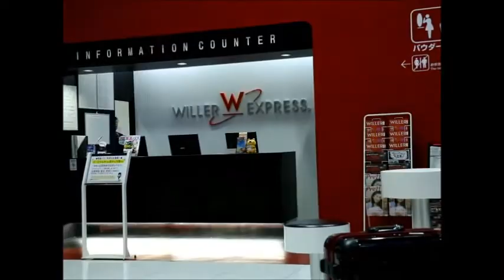Willer travel ウィラートラベル 高速バス 大阪駅 のりば 梅田スカイビル 空中庭園 下 【 うろうろ近畿 】 大阪府 大阪市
名古屋へ行くのに　大阪から　近鉄の株主優待を使ったりチケットショップで買ったりしますが　最近Willerが片道1500円だったり10日乗り放題5000円だったり安い商品を出してくれます。映画観れるし♪

Willerバスターミナルは　空中庭園の梅田スカイビル１階にあるんですが　大阪駅北のグランフロント南館と北館の間くらいの西側線路沿いの地下道入り口がめだたないので見つけにくいです。見つけられたらすぐです。大阪駅からグランフロント南館まで二階連絡通路通れば見えてて早いです。